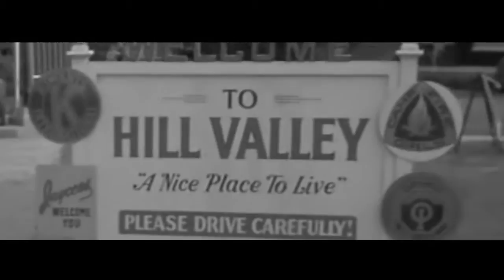Marty McFly VS Davy Jones (Batalla de rap)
Bueno este vídeo es algo diferente a lo que estáis acostumbrados, pero he decidido subirlo en este canal también. Espero que os guste.

Gracias